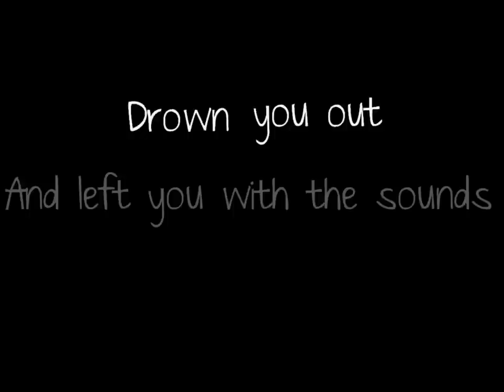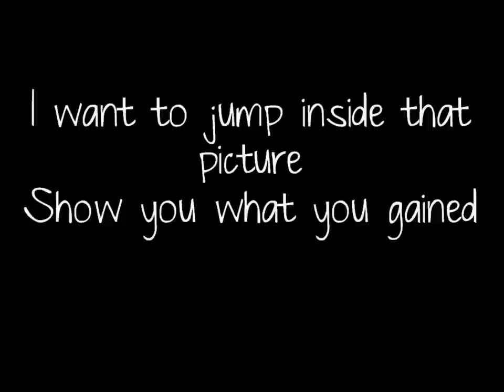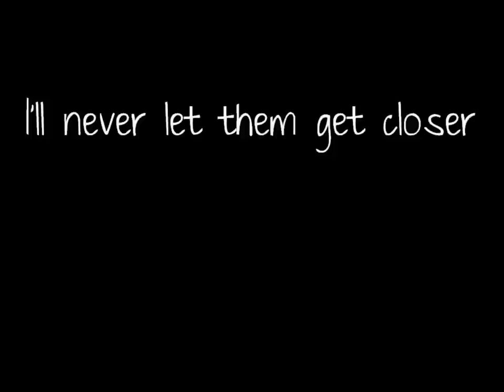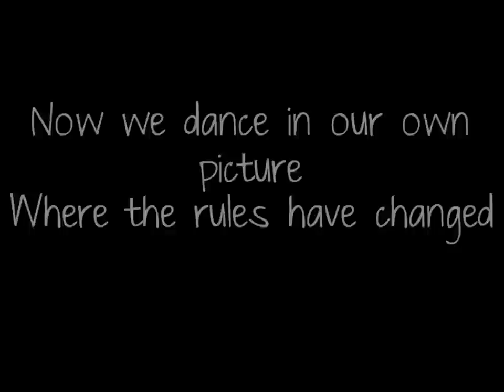Bloody Mary (Nerve Endings) - Silversun Pickups (Lyrics)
A re-upload.. it's slightly better... I guess.. and I know some parts are kind of slow.. I'm terribly sorry. :(
Also.. Great things come in HD... And this is one of those great things.. So, watch in HD. :D